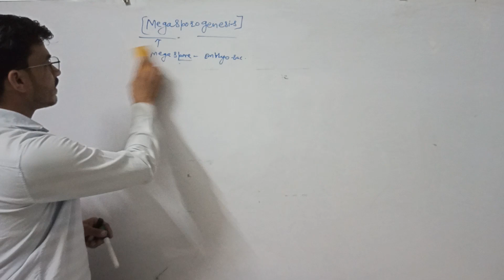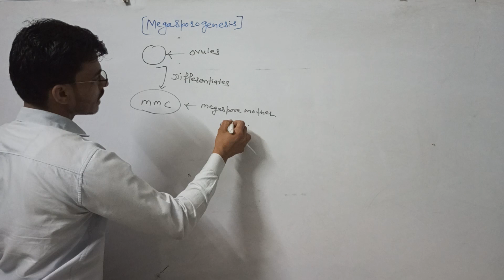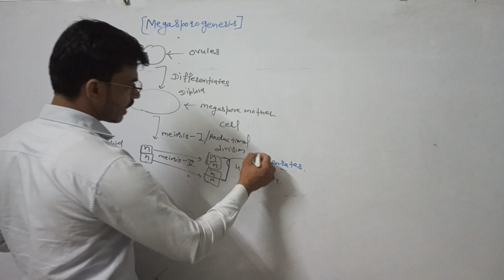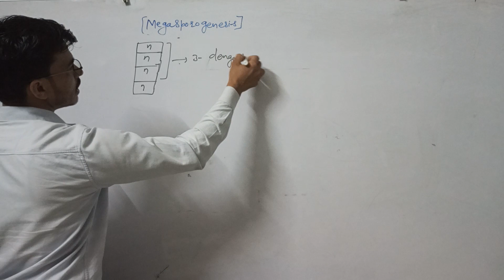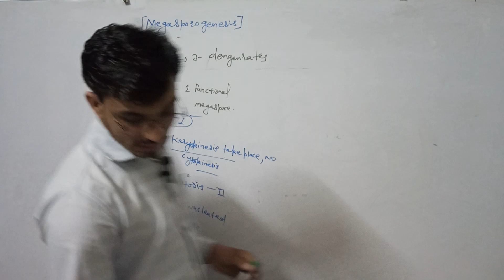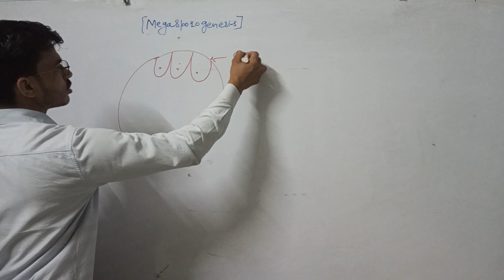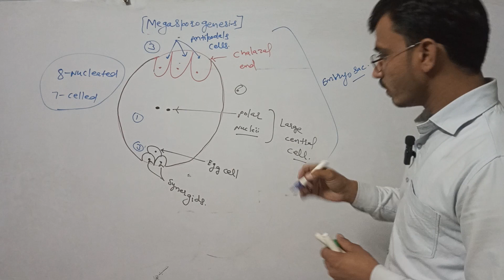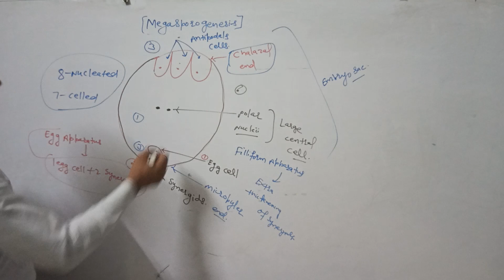||| MEGASPOROGENESIS ||| AN important topic for neet and CBSE board and ICSE board